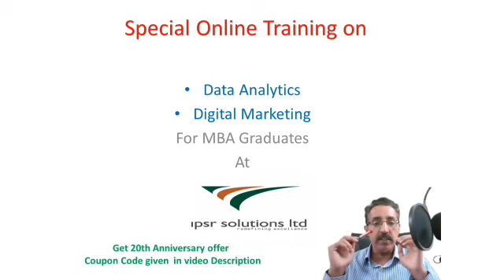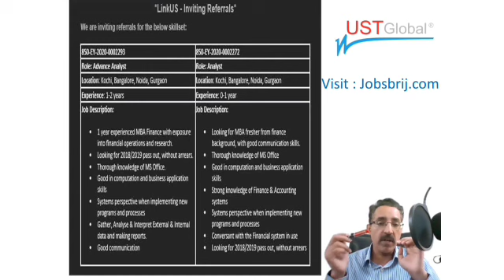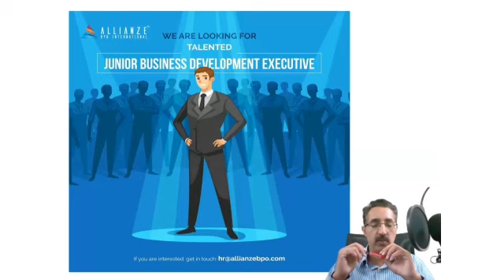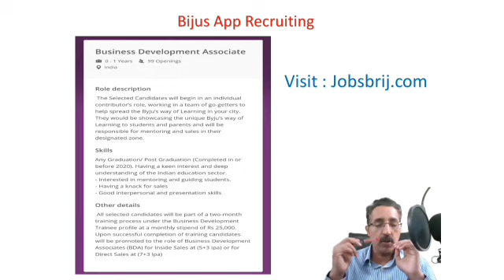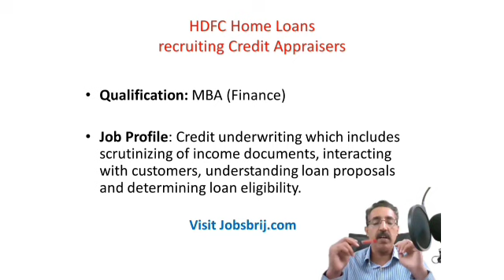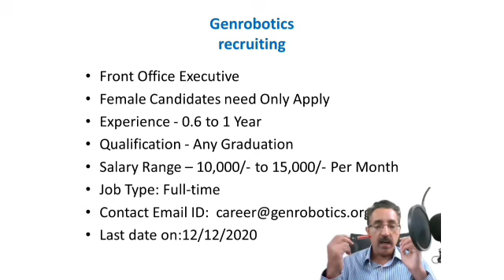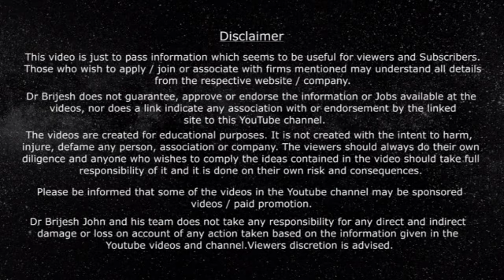JOB OPPORTUNITIES FOR MBA/PGDM FRESHERS & EXPERIENCED-KERALA JOBS|CAREER PATHWAY|Dr BRIJESH JOHN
To learn more about below courses suitable for MBAs at IPSR
1) Professional Course on Data Analytics or
2) Digital Marketing / Social Media marketing Course

1) Online money making (ഓൺലൈനിലൂടെ  മികച്ച വരുമാനം)
2) Success mantra for Dream Job (സ്വപ്ന ജോലിക്കു വിജയ മന്ത്രങ്ങൾ)

In this Video Dr. Brijesh explain about 17 different Job openings for MBA graduates - Both freshers and Experienced. Pl watch the video to know more

This YouTube channel 'CAREER PATHWAY' is meant for providing career tips and useful information on Job opportunities and effective job search. New Videos will be added on every Wednesday and Saturday.